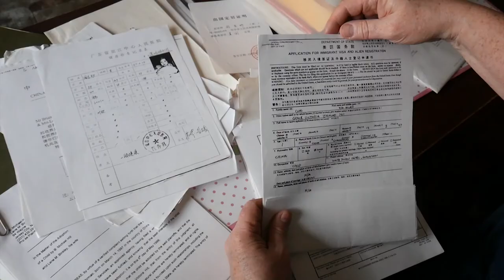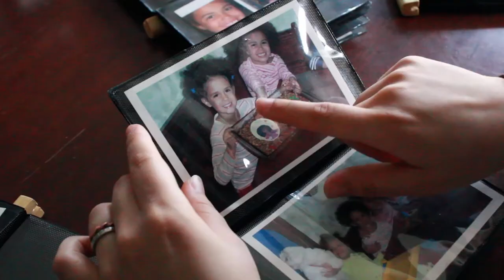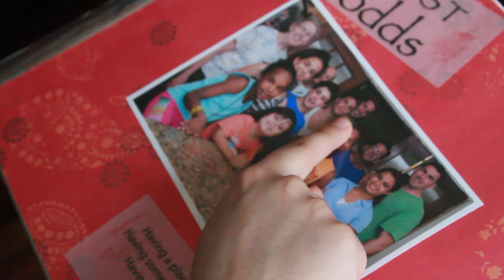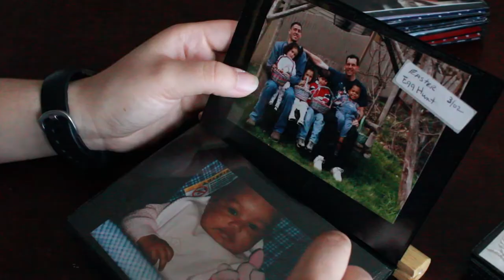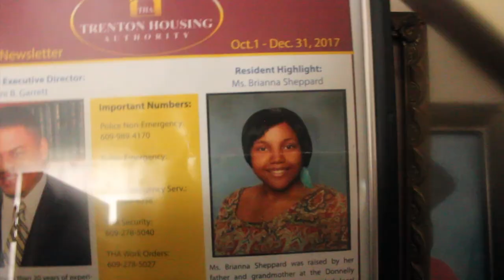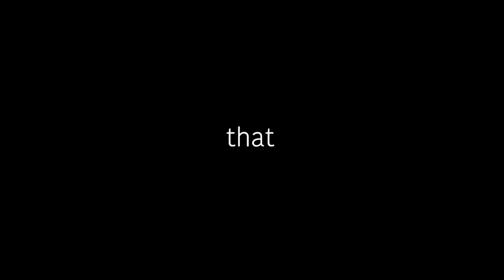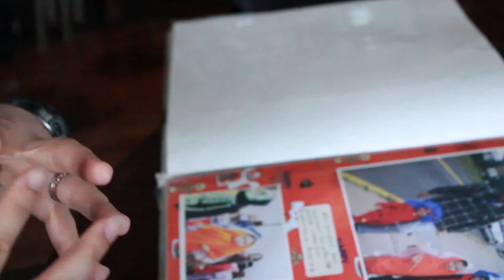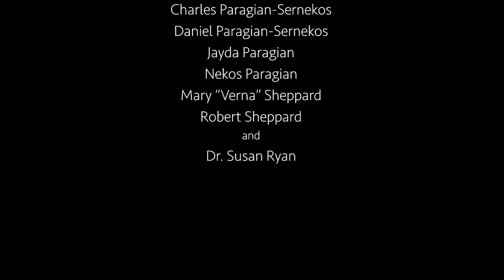NEXT OF KIN (Documentary)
“Next of Kin”: An autobiographical documentary comparing three non-traditional familial environments and highlighting the non-nuclear family structure.

Created by Grace Hill, Maggie Paragian, and Brianna Sheppard